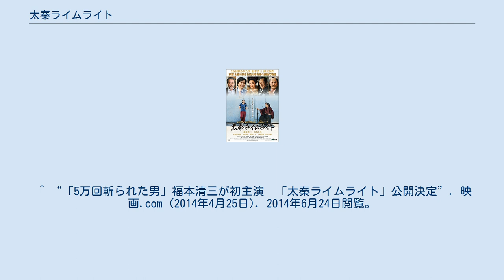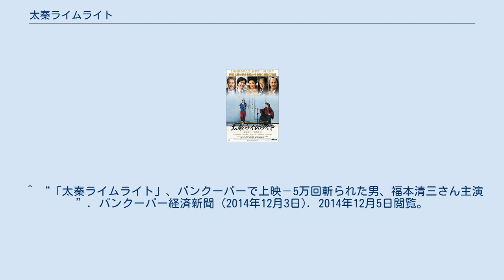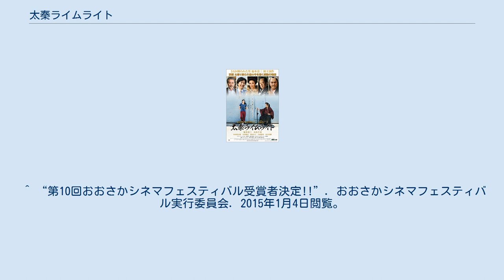太秦ライムライト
『太秦ライムライト』（うずまさライムライト）は、2014年6月14日に公開された日本映画。
同年のファンタジア国際映画祭で、シュバル・ノワール賞（最優秀作品賞）と、日本人初の最優秀主演男優賞を受賞。
 数多くの時代劇を作り出してきた太秦を舞台に、時代劇を支えてきた人々の姿をチャールズ・チャップリンの『ライムライト』をモチーフに描いた作品。
主演は「5万回斬られた男」の異名をもつ斬られ役俳優福本清三であり、福本にとっては本作が55年間の俳優人生で初の主演作となった。
また、ヒロイン役の山本千尋も本作が映画初主演となる他、松方弘樹・栗塚旭などの時代劇俳優や、福本の所属する「東映剣会」の俳優、多くの時代劇映画で監督を務めた中島貞夫が出演している。
 製作に際し、製作委員会に加わっている京都市と、プロデューサー・脚本の大野裕之が代表を務める「京都の映画・アニメ産業育成協会」が一般からの寄付を募り、これが制作費の一部として充てられている。
 劇場上映に先立ち、TV編集版が2014年1月14日のNHK BSプレミアム「プレミアムシアター」で先行放送された。
 2014年11月24日にアメリカのロサンゼルスでプレミア上映が決定し、12月5日からアメリカ主要都市で劇場公開が決定した。
また、2015年7月にはパリでプレミア上映が開催された。
 京都みなみ会館にて福本清三:追悼上映(2021年1月29〜2月11日) 時代劇専門チャンネルで追悼:福本清三「太秦ライムライト」放送(2021年1月31) かつて「日本のハリウッド」と呼ばれた京都・太秦。
太秦の日映撮影所に所属する香美山は、斬られ役一筋のベテラン大部屋俳優だが、時代劇の減少に伴い出番が減ってきていた。
そんなある日、長年続いたテレビ時代劇『江戸桜風雲録』まで打ち切られ、主演の尾上は香美山に「また斬らせてくれ」と言い残して太秦を去る。
斬られ役としての出番を完全に失った香美山は、映画パークのチャンバラショーに出演することになった。
 映像作品での出番がない日々を送るなか、香美山は新人女優のさつきと出会う。
どんな状況でも稽古を怠らないその姿に惹かれたさつきは香美山に殺陣の指導を請い、二人はいつしか師弟関係となる。
やがてさつきは時代劇での殺陣をきっかけに、東京で活躍しスター女優となる。
 時が経ち、『江戸桜風雲録』の劇場版の制作が決定。
さつきは尾上と共に主演に抜擢される。
久々の太秦での撮影を喜ぶさつきだったが、香美山は体調を崩して引退しており、いつの間にか大切なものを失っていたことに気づく。
さつきは香美山の故郷を訪れ、かたくなに復帰を拒否する彼に稽古を申し込み、映画への出演を懇願する。
一か月後、香美山は撮影所にいた。
尾上との約束を果たすために。
そして、最愛の弟子さつきに斬られるために……。
^ a b ““5万回斬られた男”福本清三、初主演映画のアメリカ公開決定に「誇らしく」”. シネマトゥデイ. (2014年11月1日). 2014年11月4日閲覧。
 ^ a b ““5万回斬られた男”福本清三が主演男優賞！日本人初の快挙！”. シネマトゥデイ (2014年8月9日). 2014年8月9日閲覧。
 ^ “「5万回斬られた男」福本清三が初主演　「太秦ライムライト」公開決定”. 映画.com (2014年4月25日). 2014年6月24日閲覧。
 ^ “斬られ役の代名詞・福本清三主演「太秦ライムライト」製作中”. 映画.com (2013年10月26日). 2014年6月24日閲覧。
 ^ “斬られ役５５年、初主演映画　福本清三さん「太秦ライムライト」”. 京都新聞 (2013年10月4日). 2014年6月24日閲覧。
 ^ “太秦ライムライト インタビュー: 5万回斬られた男・福本清三、キャリア50年の大ベテランが語る男の美学”. 映画.com (2014年7月11日). 2017年9月10日閲覧。
 ^ ““5万回斬られた男” 福本清三、初主演映画で最優秀観客賞！”. シネマトゥデイ (2014年7月30日). 2014年8月9日閲覧。
 ^ ““5万回斬られた男” オランダで観客賞受賞！福本清三55年の役者人生で初の主演映画”. シネマトゥデイ (2014年10月14日). ...